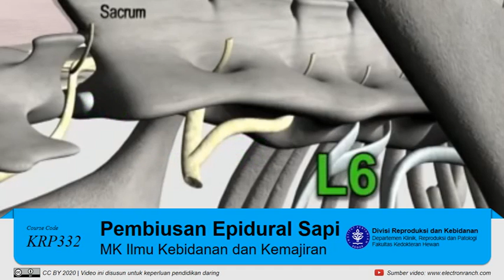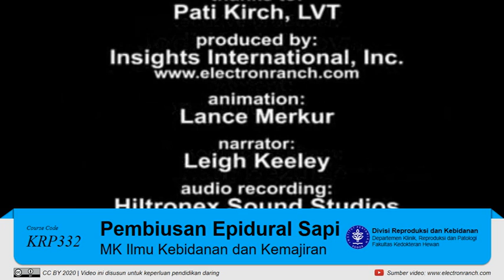Tutorial Praktikum: Pembiusan Epidural pada Sapi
Video tutorial ini disusun untuk keperluan pendidikan daring yang dilayankan di Divisi Reproduksi dan Kebidanan, Departemen Klinik, Reproduksi dan Patologi, Fakultas Kedokteran Hewan IPB University. Video yang digunakan berasal dari